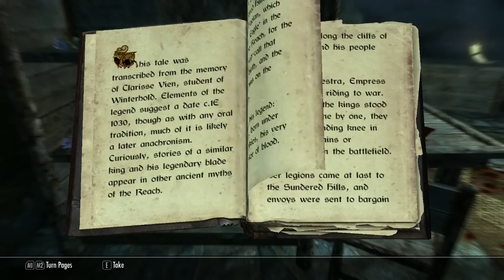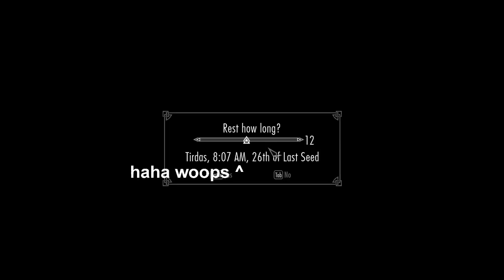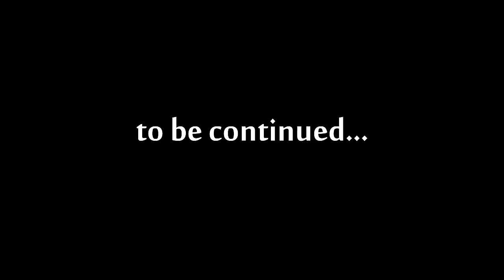Sips Plays Skyrim - Part 16 - Queen of Books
We continue on towards Winterhold. Like the video / series? Leave a like or fav, they really help and are always appreciated!